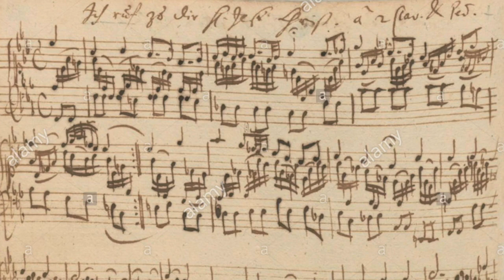Bach Ich ruf' zu dir, Herr Jesu Christ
J.S. Bach Ich ruf' zu dir, Herr Jesu Christ
Massimo Macrì (Cello)
Roberto Bacchini (Pianoforte)
registrazione a distanza
remote registration Torino-Varese